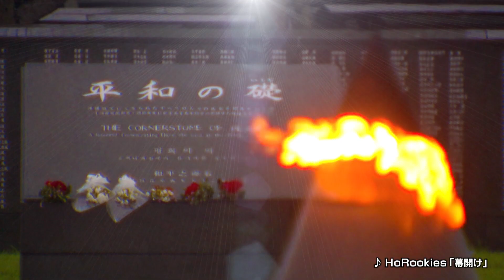貧困によるこどもの体験格差を無くすためにつなごう沖縄プラス～わたしたちのSDGs～ #107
誰でも遊べる場を自分たちで作りイベントを満喫
今いる環境に左右されず、非日常体験を誰にでも